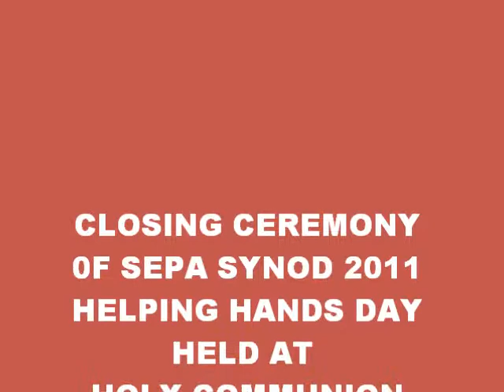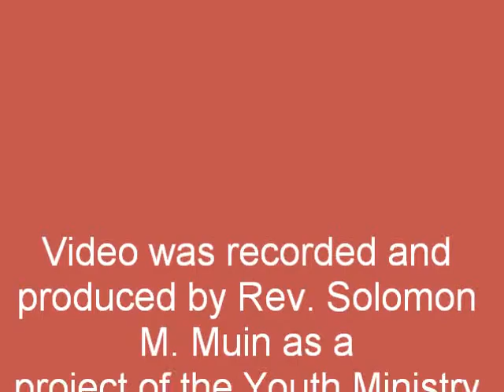Helping Hands Day 2011